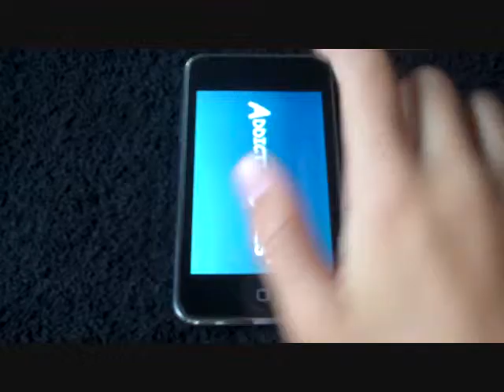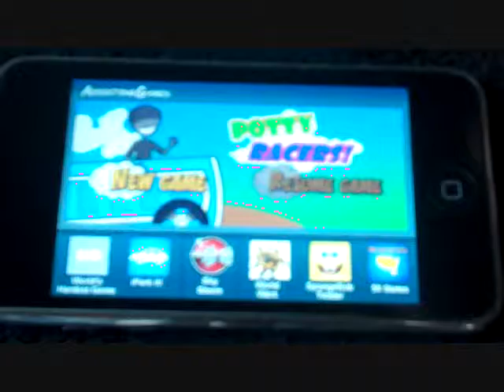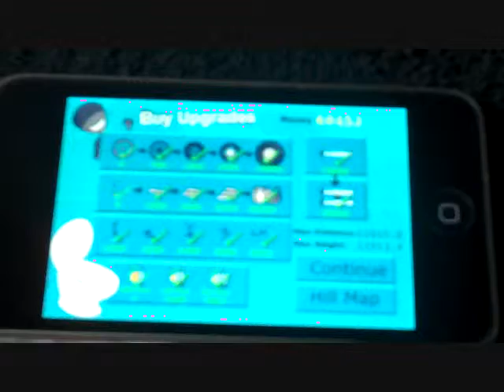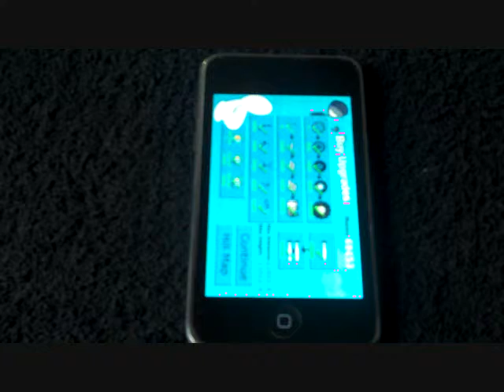ipod application review - potty racers by addictinggames.com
my 18th app review of potty racers made by addictinggames.com